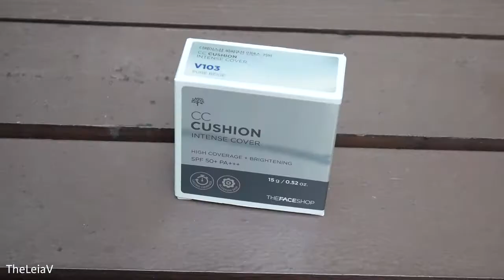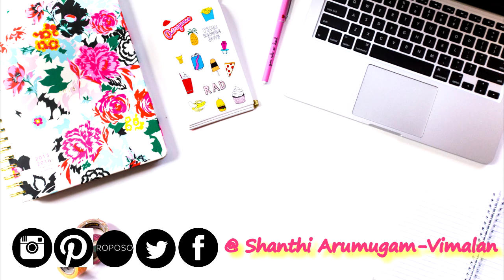Beginners' Guide to Eyeshadows & Blending | TheLeiaV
Hello! My name is Shanthi, an Indian Singaporean Mummy, Beauty Enthusiast and a Makeup Junkie from Sunny Singapore! I love creating and sharing How to; videos on Beauty, Fashion, Lifestyle!
My goal is to make you feel Beautiful within and Smile plenty.
In today’s video, I am going to share with you some eye shadow blending tips and tricks that has worked for me through practice. I do take on makeup assignments yet I do not consider myself to be a Makeup Pro-Artiste or Expert, please be kind with your comments!
I will be sharing with you how to achieve a blue and gold Halo Smokey Eye and I really hope you like it
If you are new to my Channel, Welcome!! There is a free to download goodies up on my blog, just for you!!
I love you, have a Happy and Wonderful Day/Evening wherever you’re reading this from!!
The sixth episode is about Finding Your Personal Style, I share some of my favourite methods to seek inspiration and how I stay on track without overwhelm. It’s amazing; you have to try it out for yourself!
In the latest seventh episode, I share with you how I assemble my vision board and how you can too with the important do’s. There is a podcast on my blog pertaining to this topic, head over there for a personal narration.